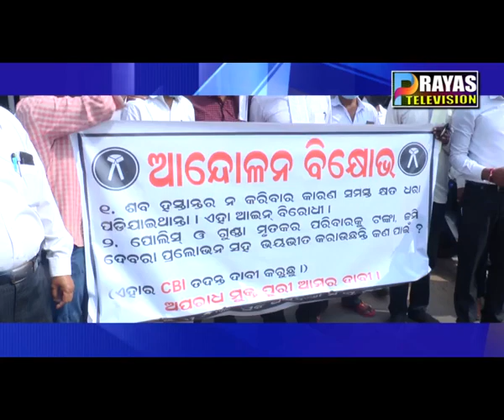ପୁରୀ ଜିଲ୍ଲା ଅଧିବକ୍ତା ସଂଘ ପକ୍ଷରୁ ବିକ୍ଷୋଭ